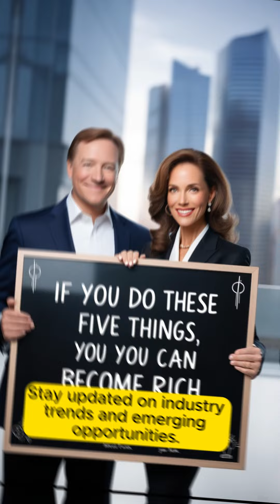If you do these five things, you can become rich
While there's no guaranteed path to riches, here are five actions that can significantly increase your chances of building wealth:

Welcome to our infoworldnow infoworldnow
How to Make Money Online: 10 Easy Ways
7 Passive Income Streams That Will Make You Rich
The Ultimate Guide to Starting a Profitable Blog
How to Get Paid to Do What You Love
10 Ways to Save Money and Invest Your Money
How to Start a Business and Make Money
The 7 Habits of Highly Effective Money Makers
How to Get Your First Raise
How to Negotiate Your Salary
How to Get a Job You Love
inspirational inspirational quotes
top 5 quick tips
Kittens and puppies can also become best friends, and the friendship between them is also healing

Stories
story
infoworldnow
storytelling channels on youtube
by infoworldnow
info world now